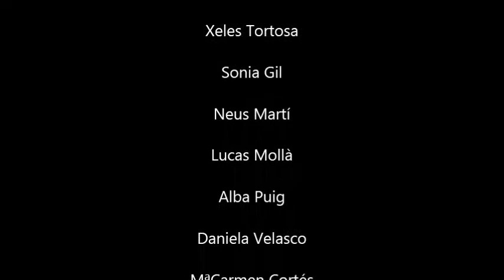Mural 50 aniversari IES J Segrelles